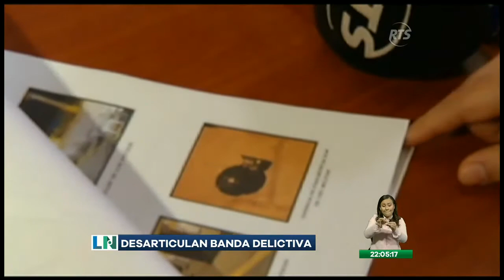Banda que operaba desde la cárcel fue desarticulada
12 personas fueron detenidas.

Desarticulan a una banda delictiva que según las autoridades, ejecutó y planificó desde la cárcel el ataque a un carro policial y el lanzamiento de una granada al alcalde del Triunfo.